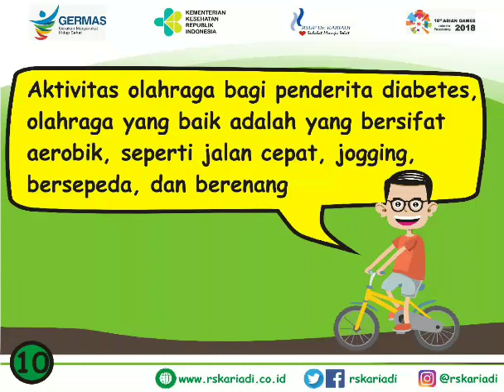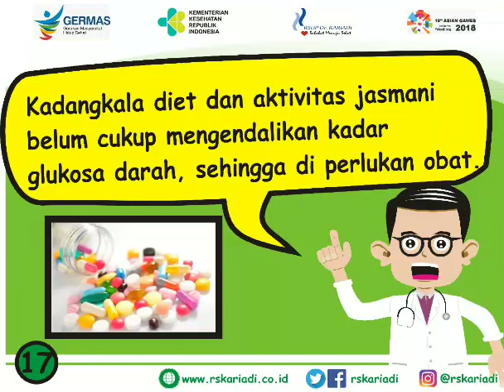4 Pilar Penanganan pada Diabetes Melitus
4 Pilar Penanganan pada Diabetes Melitus-oleh TIm PKRS RSUP Dr. Kariadi Semarang, sahabat sehat yuk terapkan tips hidup sehat berikut ini untuk mendapatkan tubuh yang sehat dan ideal